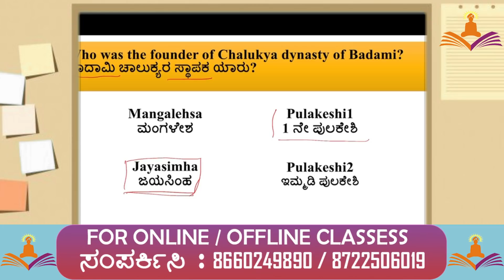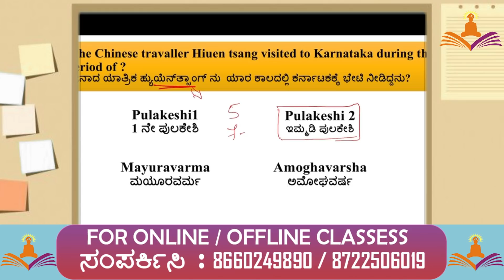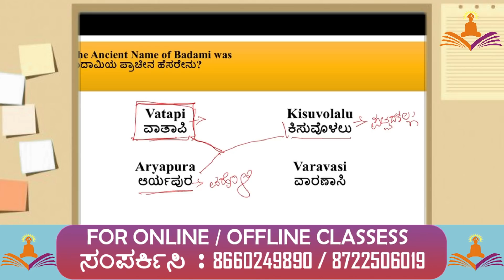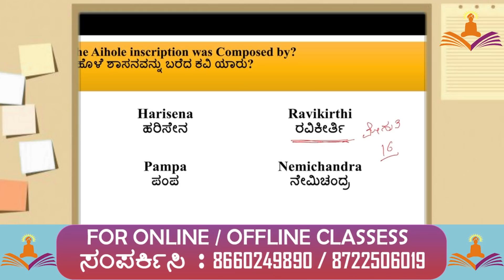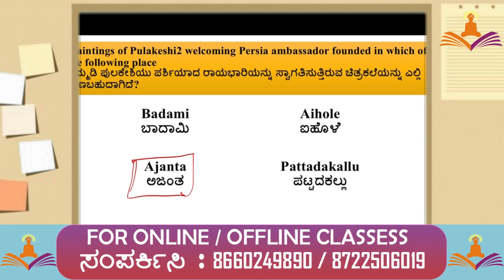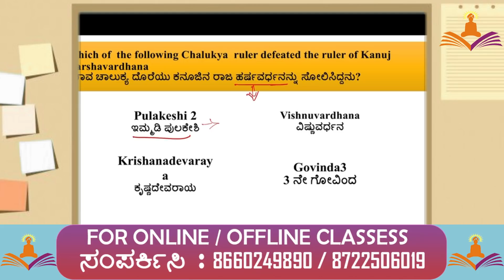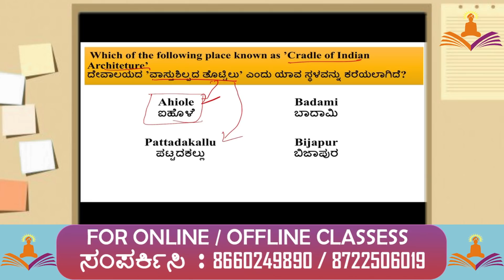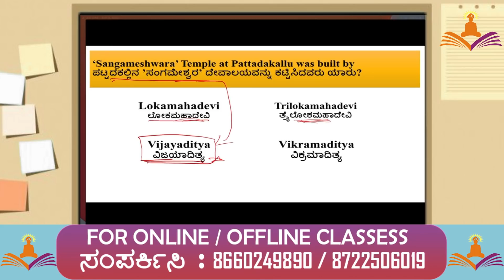KPTCL Junior assistant | most important QUESTIONS | KAS | PSI | AE | JE